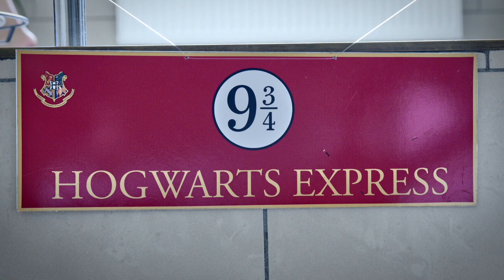Maraton Harry'ego Pottera cz. 1 (12.07.2024)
Łapcie jeszcze ciepłą video relację z pierwszej części Maratonu Harrego Pottera, który odbył się 12 lipca w Kinie KADR 3D.

Już 2 sierpnia zapraszamy na drugi i ostatni maraton filmów o najsłynniejszym czarodzieju naszych czasów.

Montaż i realizacja video: BOK.

Bogatynia.pl Wojciech Dobrołowicz